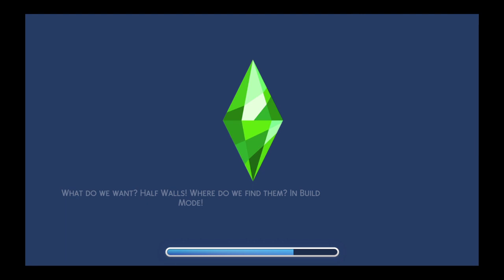The Sims™ 4 is a simulation